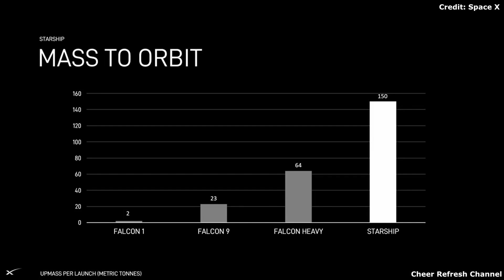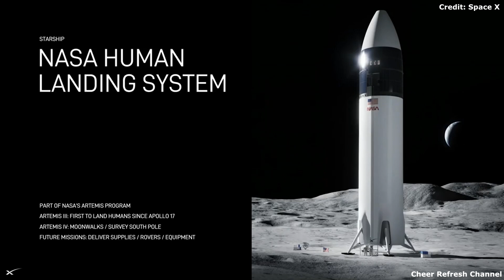SpaceX Starship Update || See Elon Musk delivers Starship update (live record)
Elon Musk held an all hands meeting for SpaceX employees on Jan 11, with updates on the Starship programs at Starbase, Texas

Video & Image credit:  SpaceX , NASA